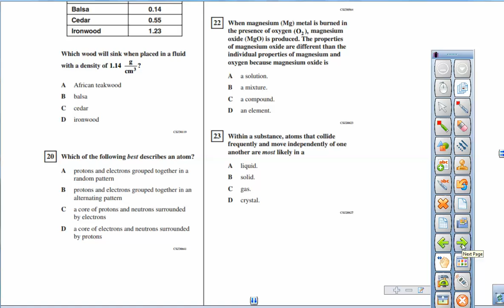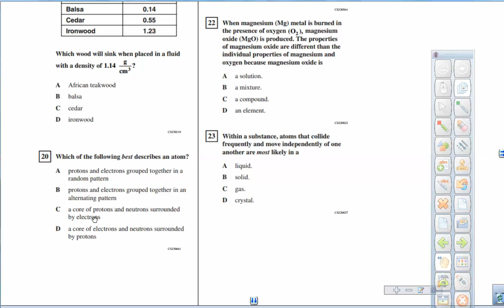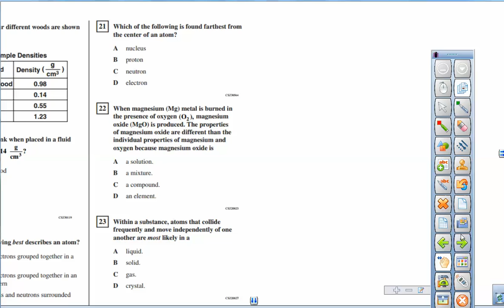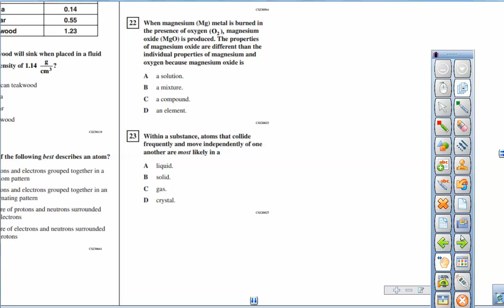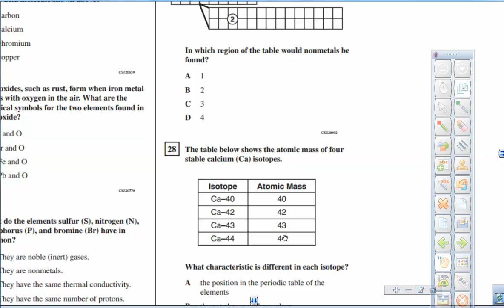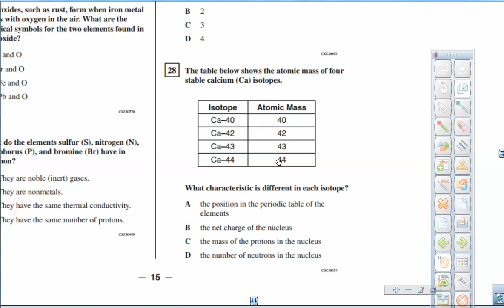CA STAR Science 8 Released Questions 19-25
) the released questions for the California state 8th grade science test for 2013, and try them yourself first. Then watch this video to check your answers...